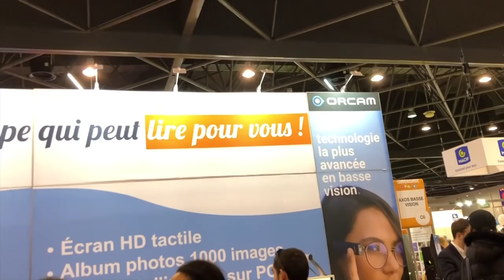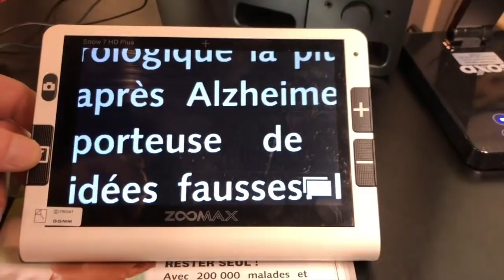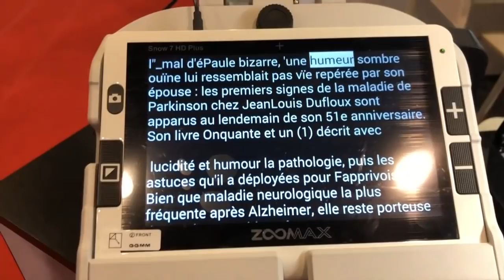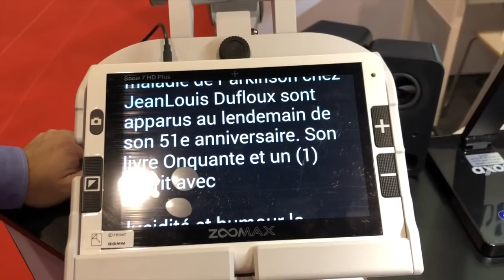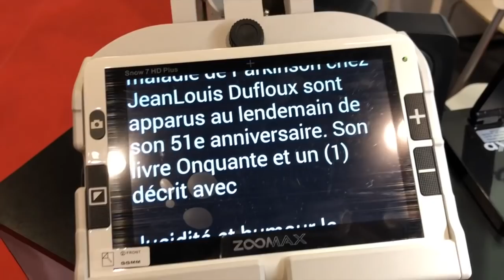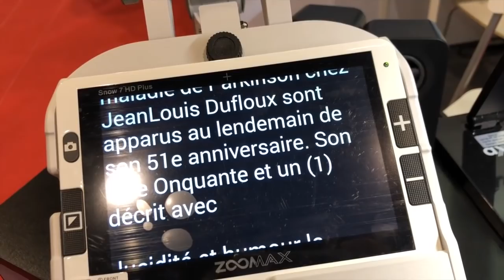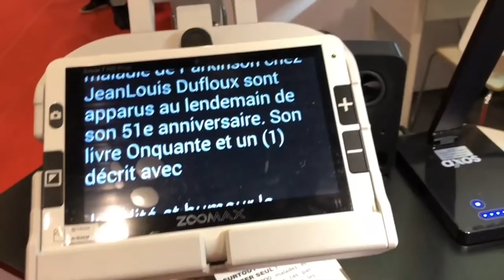Test Vidéo Loupe Vocalisé Scanner Zoomax Snow 7 HD Plus Autonomic Marseille Axos !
Salut de retour d'un salon sur les nouvelles technologies salon sur Marseille, je vous présente la Snow 7 HD Plus, une vidéo loupe vocalisé.